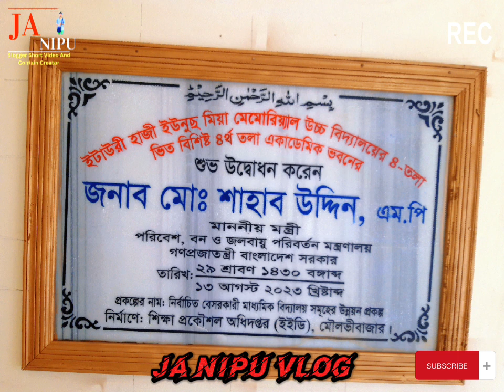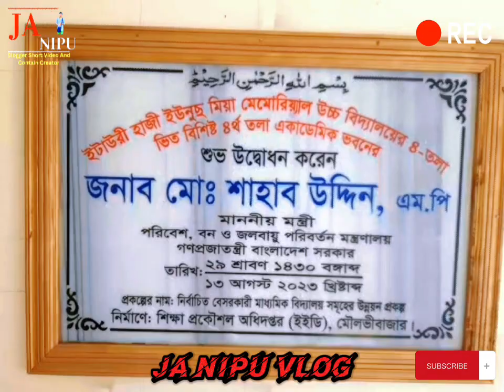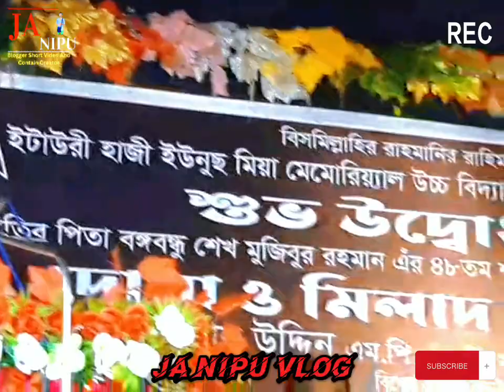সিলেটে স্কুল ভবন উদ্বোধন করলেন বন ও পরিবেশ মন্ত্রী || শাহাব উদ্দীন || মৌলভী বাজার || JA NIPU Vlog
সিলেটে ৪তলা স্কুল ভবন উদ্বোধন করলেন বন ও পরিবেশ মন্ত্রী || শাহাব উদ্দীন || সিলেট,মৌলভী বাজার,বড়লেখা || হাসিনা সরকার,আওয়ামীলীগ || JA NIPU Vlogs 2023

Forest and Environment Minister inaugurated 4-storey school building in Sylhet Shahab Uddin || Sylhet, Maulvi Bazar, Barlekha || Hasina government, Awami League || JA NIPU Vlogs 2023

আস্সালামুআলাইকুম

সবাইকে স্বাগতম আমার চ্যানেল

এটি একটি ব্লগ এবং ছোট ভিডিও তৈরি চ্যানেল।

আপনারা যারা সিলেট শহরকে ভালোবাসেন যারা সিলেটের বিভিন্ন জায়গা ঘুরে দেখতে চান ঘরে বসে আপনারা আমার চ্যানেলের মাধ্যেমে দেখতে পারবেন।

আমি সিলেটি ভাষায় আপনাদেরকে সিলেটের বিভিন্ন অংশ ঘুড়িয়ে দেখাবো।

ধন্যবাদ

Assalamualaikum

Welcome everyone to my channel JA Nipu.

It is a blog and short video making channel.

Those of you who love the city of Sylhet and who want to visit different places of Sylhet can watch it at home through my channel.

I will show you different parts of Sylhet in Sylhet language.

Tag-
travel vlog sylhet,
travel to sylhet,
vlog sylhet,
trip to sylhet,
bangladesh vlog sylhet 2022,
flight to sylhet,
london to sylhet flight vlog,
traveling to bangladesh vlog,
sylhet blog,
travel vlog by vp,